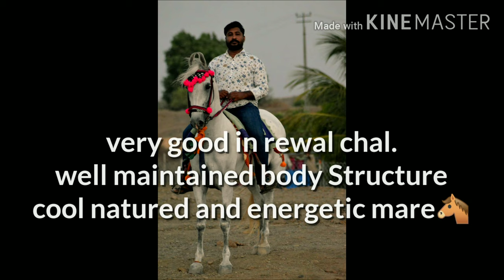kathiyawadi mare : Dhel at.Hudli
kathiyawadi mare: Dhel🐴

owned by : Maheshbhai vala..
location: Hudli, dist Amtali, Gujraat

One should own kathiyawadi horse once in life time